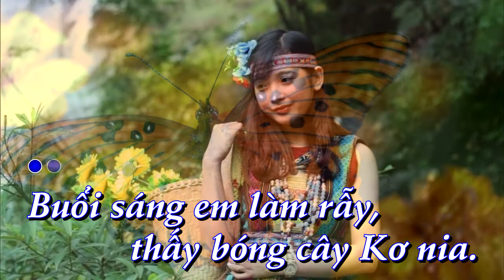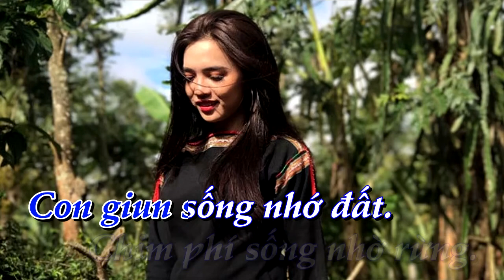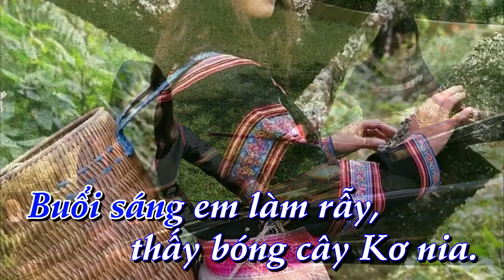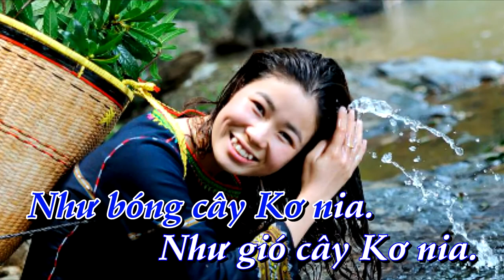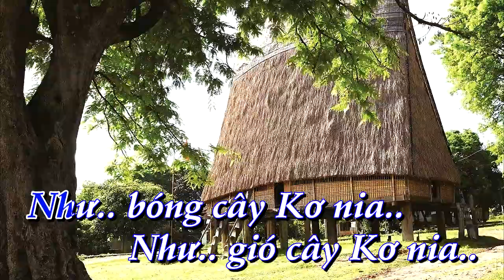[KARAOKE] Bóng cây Kơ nia _ tone Nữ [Bình Quân Anh]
✔ Karaoke:  Bóng cây Kơ nia       ✔ Tác Giả: Phan Huỳnh Điểu
✔  Lời bài hát    Bóng cây Kơ nia
Trời sáng, em lên rẫy
Thấy bóng cây Kơ Nia
Bóng ngả trên ngực em
Về nhớ anh không ngủ.
Trời chiều, mẹ lên rẫy
Bóng tròn, chẻ lưng mẹ, về nhớ anh
Mẹ khóc.
Em hỏi cây Kơ Nia
Gió mày thổi về đâu?
Em hỏi cây Ko Nia
Về vùng mặt trời mọc
Mẹ hỏi cây Kơ Nia
Rễ mày uống nước đâu?
Uống nước nguồn miền Bắc
Con giun sống nhớ đất, chim phí sống nhớ rừng
Em và mẹ nhớ anh
Như bóng cây Kơ Nia
Như gió cây Kơ Nia